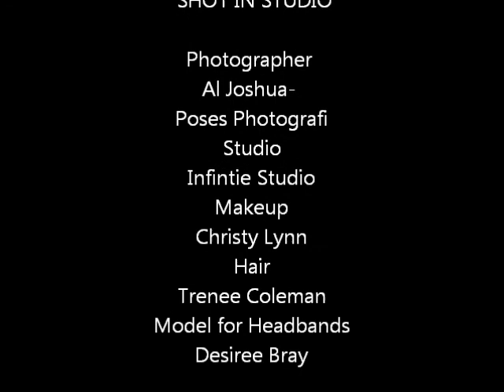The Bizness Magazine behind the scene Cover Photo SHoot with Brely Evans- Fall 2012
The Bizness Magazine features Brely Evans from Sparkle on the Cover of Fall 2012 issue. Makeup by Christy Lynn, Hair by Trenee Coleman styled by Karloze shot by Poses Photografi clothes provided by Parris Harris of Brit Boy Fashions and Moss and Rock Clothing find complete issue